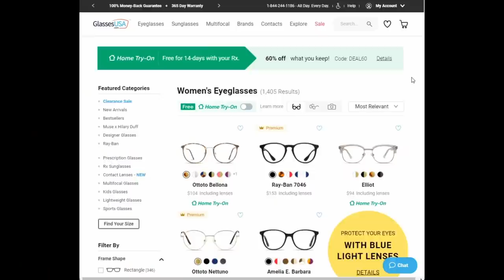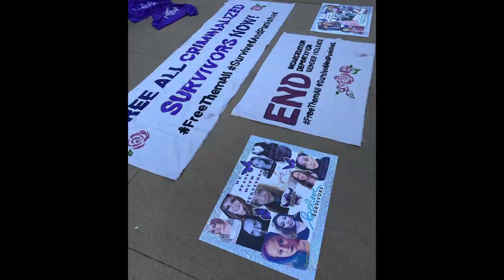MURDER OR SELF DEFENSE? The Case of Chef Ray Ingram